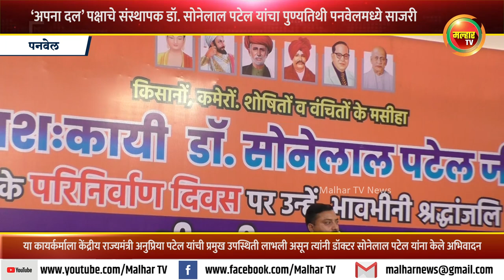‘अपना दल’ या राजकीय पक्षाचे संस्थापक डॉ. सोनेलाल पटेल यांचा पुण्यतिथी पनवेलमध्ये साजरी !!!